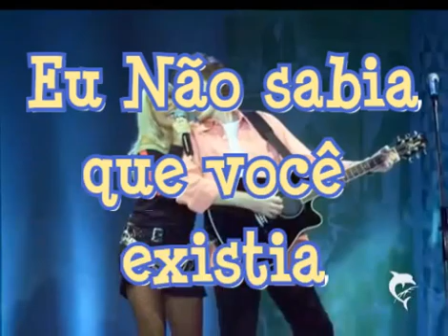EU NÃO SABIA QUE VOCÊ EXISTIA